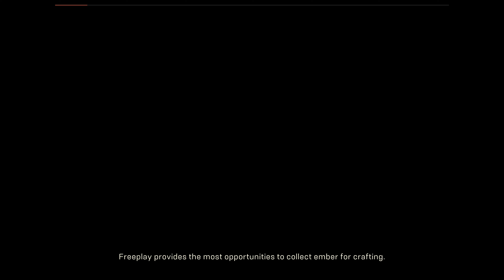ANTHEM; Let's Play 🐦 4; Meeting the Monitor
Anthem; 6 Years in the making not much is left from that. BUT is is still a fine game? I mean I always wanted to be Iron Man.